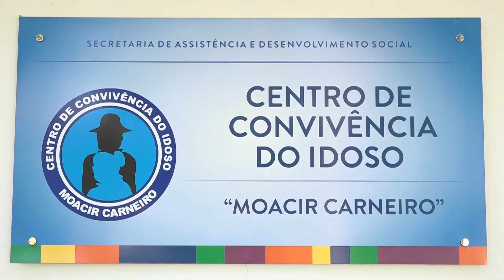Leme faz campanha para aumentar doação de sangue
Leme está com ações para aumentar as doações no banco de sangue da cidade. Quarta-feira acontece mais uma campanha.